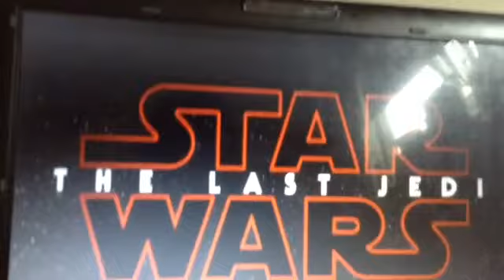The Last Jedi - Trailer Breakdown.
Recently, the new teaser trailer for Star Wars VIII: The Last Jedi. The trailer shows Luke Skywalker on his journey, and crosses paths with Rey and starts her training. The movie stars Daisy Ridley, John Boyaga,  Oscar Iscas  Mark Hamil, Carrie Fisher and Adam Driver.